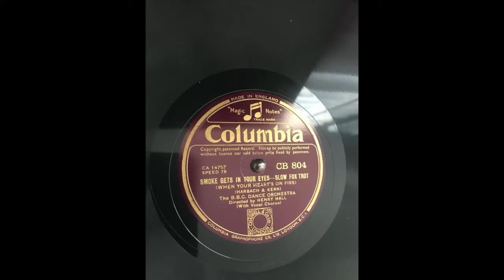The B.B.C. Dance Orchestra Dir. By Henry Hall - Smoke Gets In Your Eyes (1934)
The B.B.C. Dance Orchestra Directed By Henry Hall - Smoke Gets In Your Eyes
Vocal Chorus by Dan Donovan
Written By Jerome Kern and Otto Harbach
Recorded in London on the 1st of November, 1934
Arranged By Bert Read
One of my personal Favorite songs